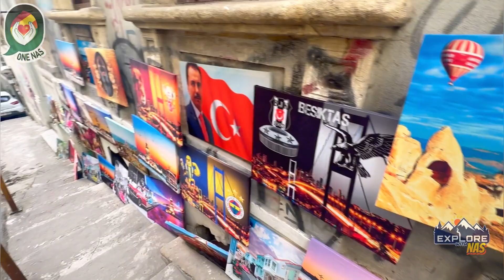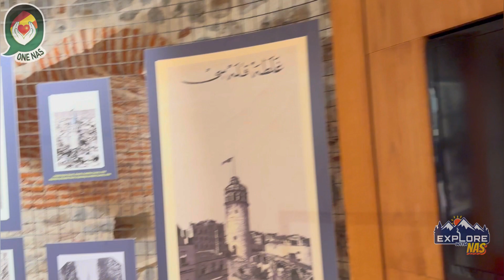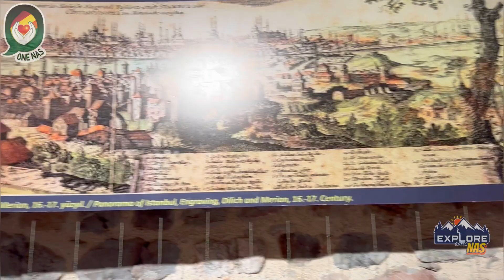Exploring 1500 year old Galata Tower Museum and Galata Bridge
Exploring 1500 year old Galata Tower Museum and breathtaking views of Galata Bridge

1500 ஆண்டுகள் பழமையான கலாட்டா டவர் அருங்காட்சியகம் மற்றும் மனதைக் கவரும் காட்சிகளுடைய கலாட்டா பாலம் அனுபவம் 💙🇹🇷